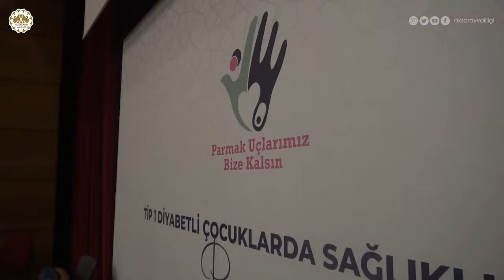Usandım. Canım yanıyor…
Ağladık bugün.
Evet,
kendimizi tutamadık ve ağladık.
Diyabetli çocuklarımızın ve
onların değerli ebeveynlerinin
gözyaşlarına ortak olduk.
Bugünü ve
bu anı asla unutmayacağız.
Canları yanmasın,
parmak uçları delinmesin diye
sensörlü şeker ölçüm cihazları
hediye edeceğiz hepsine.
Projemizi destekleyecek olan
Eroğlu Holding ile
protokolümüzü imzaladık…
Ey çocuk,
Güzel çocuk!
Yeter ki sen gül.
Biz hep yanındayız.
Senin parmağını delen iğne
bizim yüreğimizi kanatır.
Sizlere daha konforlu
bir yaşam sunmak için
ne gerekiyorsa yapacağız.
Sağlıcakla kalın.
Biz büyük bir aileyiz.

Item ID:                         5Z6HM9M
Author Username:                 LoopsLab
Licensee:                        hinzir cocuk
Registered Project Name:         Aksaray Şehir Rehberi
License Date:                    December 20th, 2021